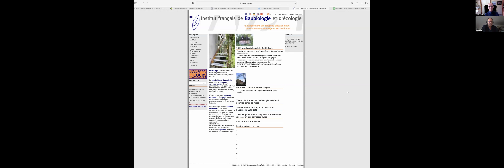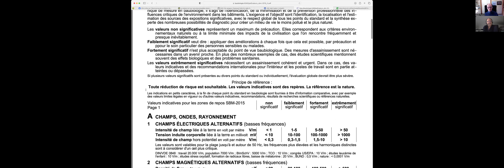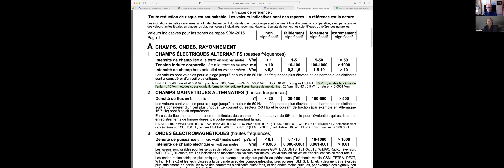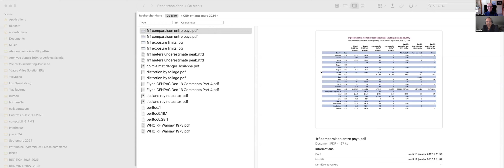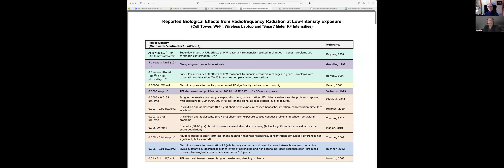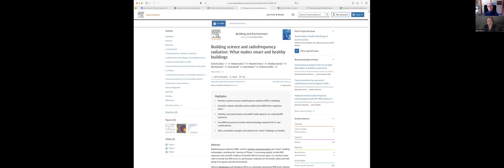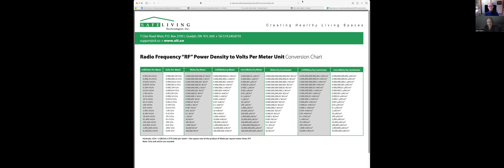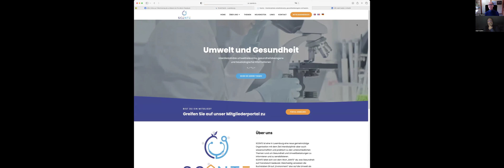Le Luxembourg champion de l'habitat sain, y compris au chapitre électromagnétique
Depuis 2001, le biologiste Ralph Baden a effectué plus de 4 500 enquêtes sur la salubrité de bâtiments pour le gouvernement du Luxembourg. Expert en construction saine et en qualité de l'air intérieur, il a d'abord oeuvré aux ministères de la Santé, de l'Environnement et de l'Énergie avant d'être affecté récemment à celui de l'Économie qui englobe l'efficacité énergétique.
Grâce à lui et à ses patrons, le petit duché de près d'un million d'habitants est un leader européen priorisant la santé de ses habitants au-delà des intérêts économiques.
En collaboration avec des médecins et autres professionnels de la santé, M. Baden s'efforce d'éduquer les gens afin de prévenir et d'atténuer ou régler les problèmes de santé causés ou aggravés par les moisissures, les produits chimiques et même les champs électromagnétiques. Il a été formé par l'institut allemand de la baubiologie (biologie de l'habitat) dont le site de son pendant français est baubiologie.fr.
Dans cette formidable entrevue (l'une des plus utiles que j'ai réalisées en 35 ans de carrière), il nous parle entre autres des grands risques présentés pour la santé (notamment des enfants) par les retardateurs de flamme que l'on retrouve dans les matelas et isolants de mousse plastique.
Il explique également comment installer des points d'accès Wi-Fi (lorsqu'on ne peut les remplacer par des connexions câblées) qui minimiseront l'exposition aux radiofréquences.
Ces ondes des technologies sans fil sont probablement cancérogènes, selon les études du programme national américain de toxicologie et de l'Institut Ramazzini italien (détails
Site de l'association luxembourgeoise de santé environnementale SCENTE dont Ralph Baden est un membre